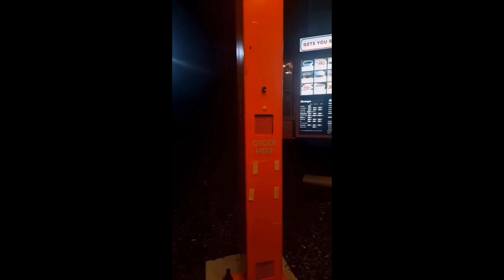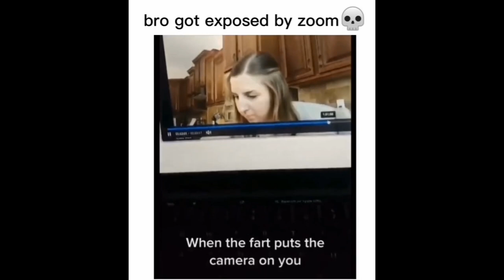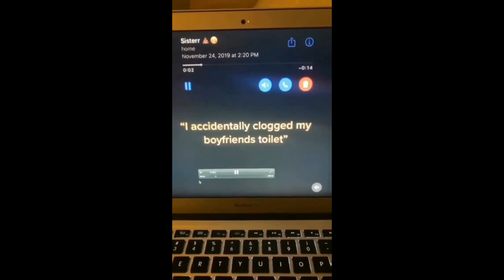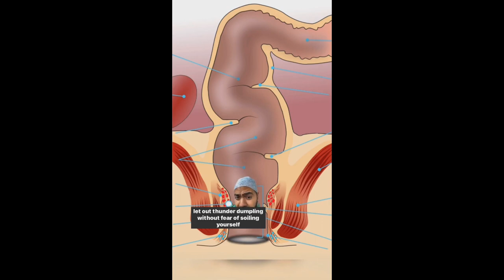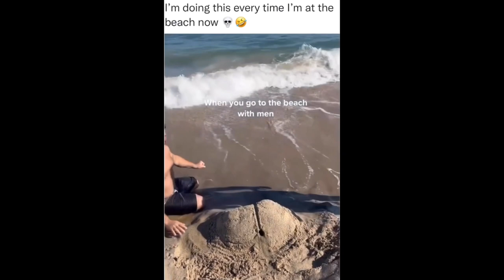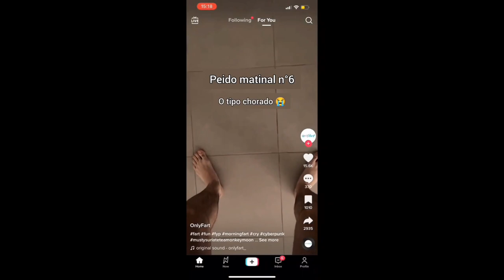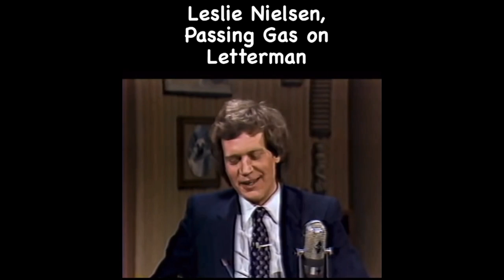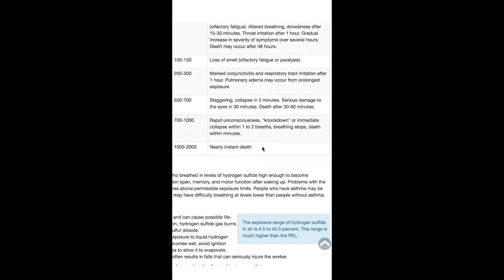Potty Humor Reels Compilation #1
Its just a part of the human condition so why not have some fun and laugh about something everyone does?! Our (back)side-splitting compilation of the funniest potty humor reels ever captured on camera features everything from epic bathroom fails to hilarious toilet pranks. This highlight video is guaranteed to keep you entertained from start to finish. Our carefully curated collection contains the most outrageous and absurd moments involving toilets, bathroom mishaps, and everything in between (mostly farts). Whether it's a wacky bathroom encounter, embarrassing restroom stories, or comical toilet humor, we've got it all! We've made sure this particular compilation is relatively tame and can be viewed by the whole family although the word $h!t does pop up often.

Don't miss out on this uproarious compilation that promises to bring you non-stop amusement. Share the joy with your friends, family, and social media followers by hitting that "Share" button and spreading the laughter!